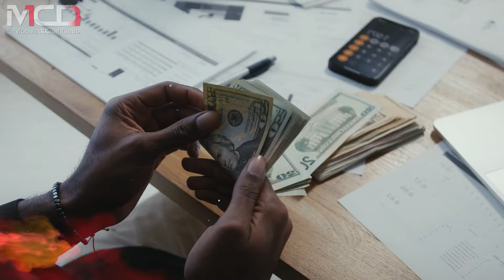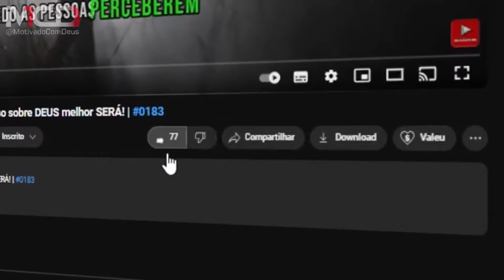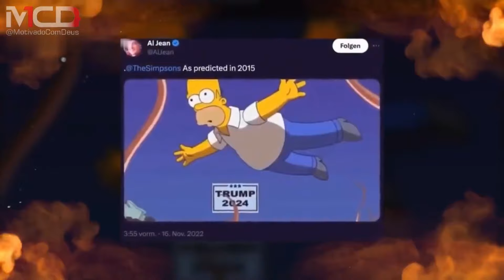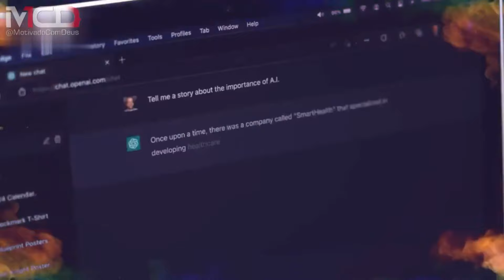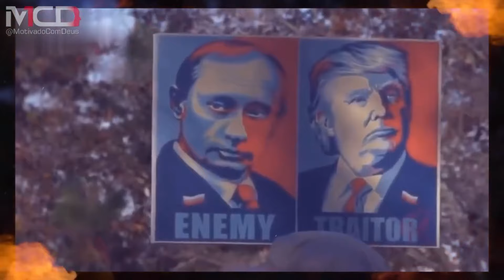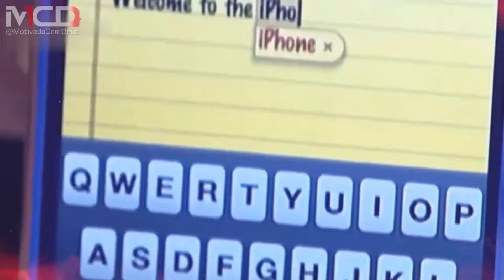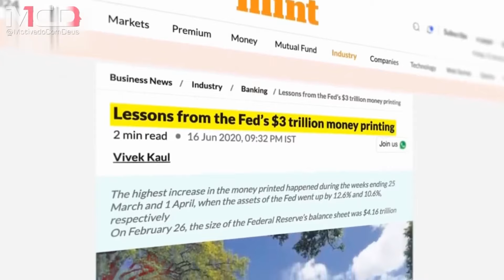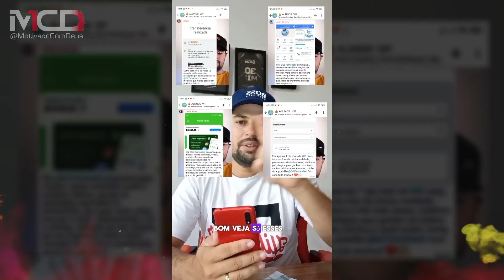Previsões ASSUSTADORAS dos Simpsons para 2024 - A verdade por trás - Por que ele sempre acertam?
🌟 Faça uma RENDA EXTRA de ate 10 mil reias por mês 🌟

SAIA DAS DÍVIDAS: "Finanças Segunda a Bíblia: Os Ensinamentos de Jesus”

🙏 Agradeça ao Senhor por nos permitir espalhar a sua mensagem inspiradora para alcançar um número ainda maior de pessoas!